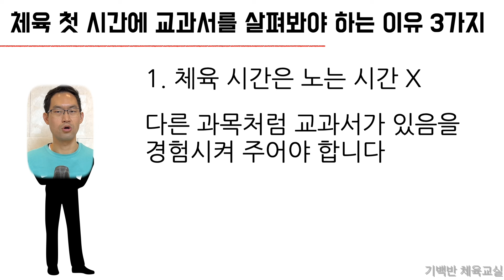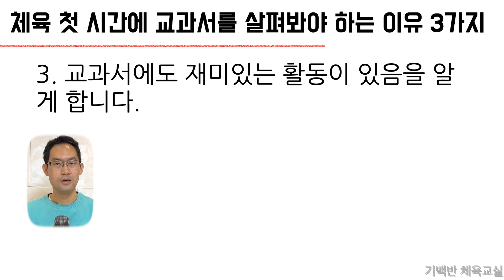금쪽같은 내체육2 | 체육 첫 시간은 000이 꼭 필요하다!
안녕하세요!! 기백반 체육교실의 열정기백쌤입니다.
체육 첫 시간에는 000이 꼭 필요합니다!!
무엇일까요?
바로 '교과서' 입니다!!
자세한 내용은 영상 보시고요.

영상에서 소개한 영상 2개 영상 링크는 아래에 있습니다.

▶︎ 2022 3월 체육 수업 준비 2 | 체육 수업 3월 첫 시간은 교과서로 풀어가요.

▶︎ 내용 체계를 알면 체육 수업이 보인다  - 각 학년별로 어떤 체육 활동을 해야하나요? (러닝타임 14:22)

그리고 열정기백쌤의 체육 수업이 더 궁금하신 분들은 아래 책 구입해서 보시면 좋을 것 같습니다.

그리고 2024년 2,3월에 자율연수 개설했으니 시간 맞으시면 들어보시는 것도 추천 드립니다.
▶︎ 1기
- 1일차: 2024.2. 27(화) 19:30~22:00(70분 강의, 10분 휴식, 2교시)
- 2일차: 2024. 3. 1(금) 19:30~22:00(70분 강의, 10분 휴식, 2교시)

▶︎ 2기
- 1일차: 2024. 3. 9(토) 19:30~22:00(70분 강의, 10분 휴식, 2교시)

- 2일차: 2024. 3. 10(일) 19:30~22:00(70분 강의, 10분 휴식, 2교시)

🩷기백반 체육교실 책 구입  링크  - 책제목: 선생님 , 오늘 체육 뭐해요?
❤️ 기백쌤의 체육 수업 노하우가 궁금하다면? 티처빌 쌤동네 자율연수
💚 기백쌤 체육 원격연수(티처빌) - 교사와 학생 모두 행복한 실내체육수업